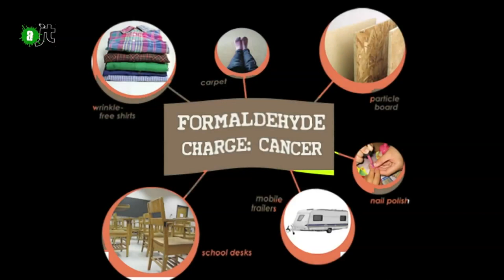Produits toxiques pour bébés : Reportage de l'aJT 27/03/2015 - 27